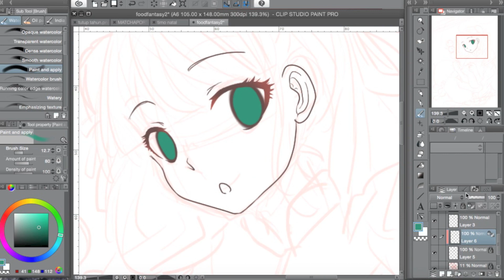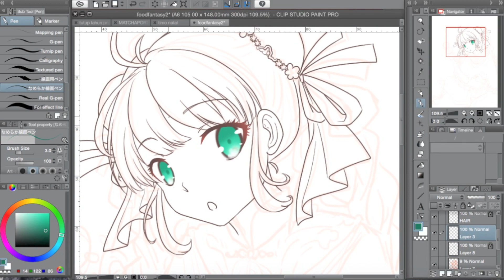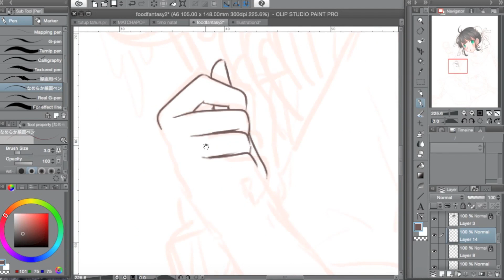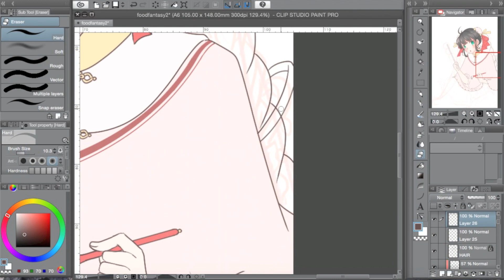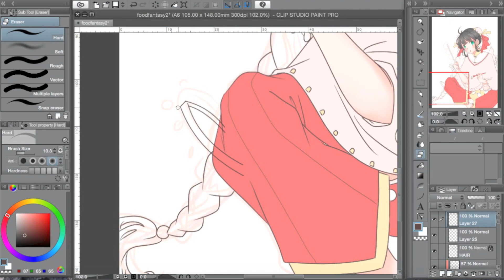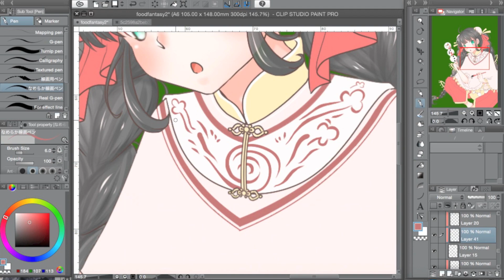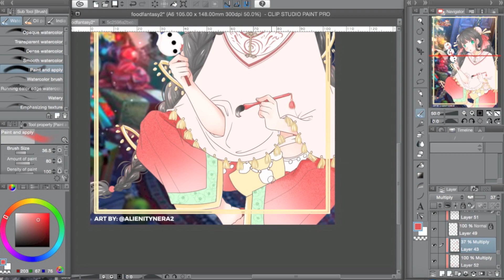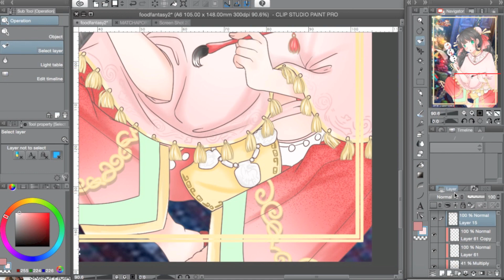Hawthorne Ball - Food Fantasy Speed Painting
Hi, Aren here! ^_^

This is my fifth speed painting!
I tried to do the mixed styles, my style plus the original FoodFantasy's style.

This is made for my FoodfantasyXmas Foodfantasyfanart Contest. :) //Actually I didn't manage to finish this one on time :(//
It's been (LONG) and fun days trying to draw Hawthorne Ball's details.

You can buy art prints on my Society6 shop!
--- Society6.com/alienitynera

Will do more speed painting in the future :)
Song:
From the mobile game Food Fantasy